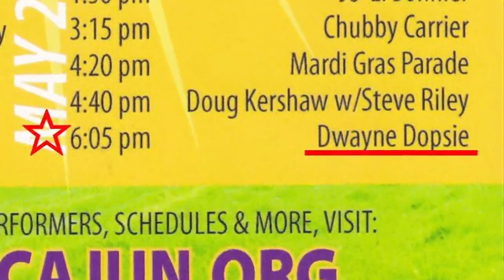Dwayne Dopsie and The Zydeco Hellraisers - 5.29.2016 Simi Valley Cajun & Blues Music Fest.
Dwayne Dopsie and The Zydeco Hellraisers performing on the Cajun-Zydeco Stage of the 27th Annual Simi Valley Cajun & Blues Music Festival held at Rancho Santa Susana Community Park in Simi Valley, CA. during the Memorial Day weekend.

Dwayne Dopsie - Accordion, Vocals
Paul Lafleur - Frottior
Percy Walker Jr. - Drums
Dion Pierre - Bass Guitar
Brandon David - Guitar, Vocals
Timothy McFatter - Tenor Sax

Captured live on May 29th, 2016.

Canon HF10 + Panasonic WM-61A Linkwitz mod. diy mic